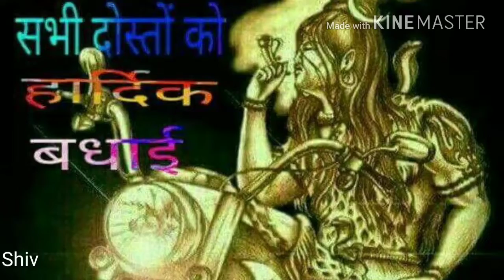July 28, 2018